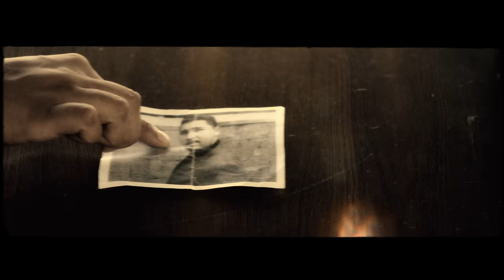Tyree feat. Five A and Scribe - Take Me Away (Official Uncut/Explicit Version)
Listen to Take Me Away by Tyree

Artist : Tyree